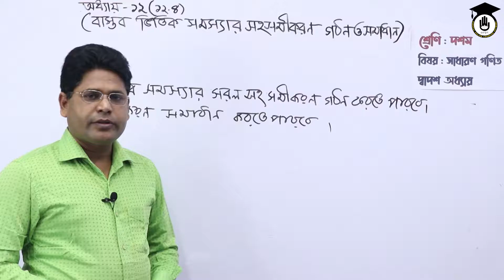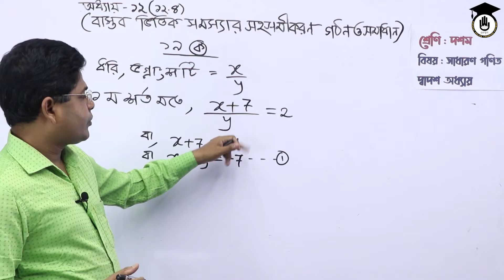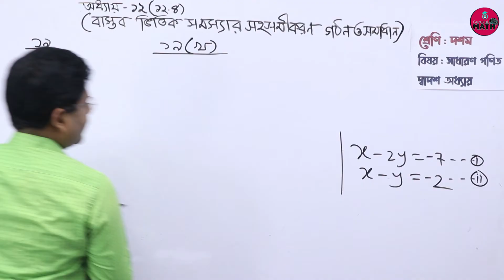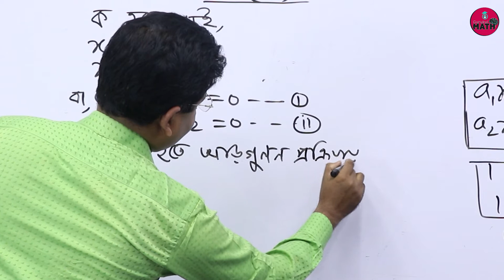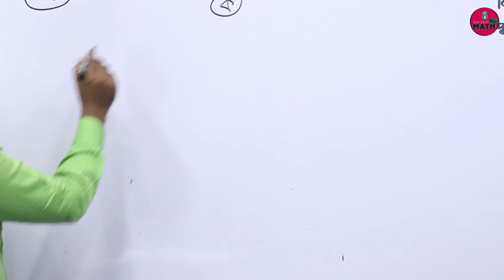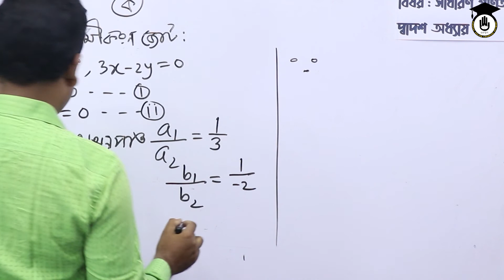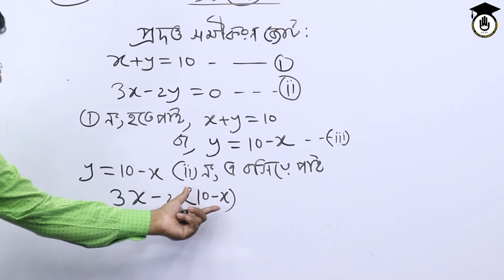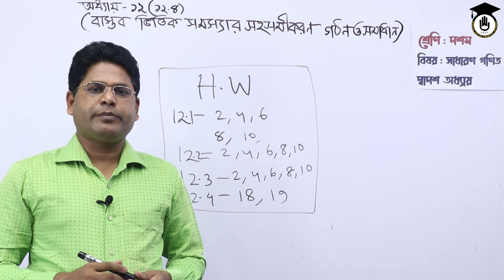SSC Class 9 10 General Math Chapter 12.5 দুই চলকবিশিষ্ট সরল সহসমীকরণ (১২.৪) | গুরুকুল গণিত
দুই চলকবিশিষ্ট সরল সহসমীকরণ (১২.৪) | অধ্যায় ১২ (পর্ব -৫) | সাধারণ গণিত | ১০ম শ্রেণী | মোঃ জাহিদুল ইসলাম | গুরুকুল গণিত

শ্রেণিঃ দশম
বিষয়ঃ সাধারণ গণিত
অধ্যায়ঃ দ্বাদশ
আলোচ্য বিষয়ঃ বাস্তব ভিত্তিক সমস্যার সহসমীকরণ গঠন ও সমাধান (১২.৪)

ক্লাসটি নিয়েছেন গণিতের সিনিয়র শিক্ষক মোঃ জাহিদুল ইসলাম।

গুরুকুল অনলাইন লার্নিং নেটওয়ার্ক এর ম্যাথমেটিক্স চ্যানেলে আপনাকে স্বাগতম। আমারা এই চ্যানেলে ম্যাথমেটিক্স বিষয়ক দেশি-বিদেশি একাডেমিক কোর্স ও ক্যারিয়ার বিষয়ক ভিডিও প্রচার করি।

তাই আপনার আগ্রহের বিষয়টি ভিডিওতে কমেন্ট করে বা আমাদের সামাজিক নেটওয়ার্কের পাতাগুলোতে জানাতে পারেন, আমরা সাধ্যমত আপনার চাহিদা মেটাতে চেষ্টা করবো। আপনাদের গঠনমূলক সমালোচনা আমাদের চলার পথের পাথেয়। তাই সেটি জানাতে ইতস্তত ও কার্পণ্য করবেন না। আপনার প্রয়োজনীয় অন্যান্য বিষয়ের একাডেমিক ক্লাস ও ক্যারিয়ার বিষয়ক ভিডিও পেতে আমাদের ইনডেক্স চ্যানেলের, চ্যানেল সেকশন ভিজিট করুন।

একটি শিক্ষিত, দক্ষ, কর্মঠ, রুচিশীল ও মানবিক প্রজন্ম তৈরির মিশনে অনুপ্রাণিত করার জন্য আপনাদের প্রতি আমাদের কৃতজ্ঞতা।

 ⚠️ Warning ⚠️